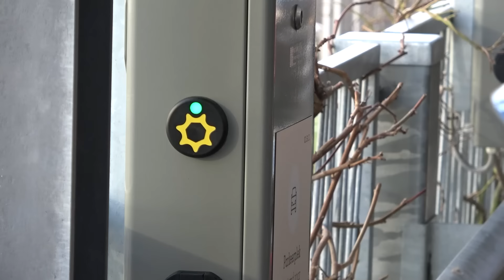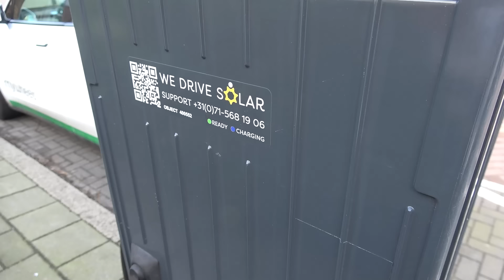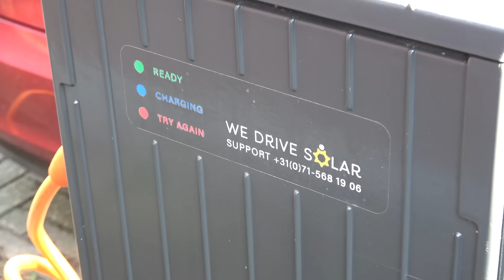The biggest bi-directional charging carpark in the world in Utrecht | Electro Dad # 622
👉English version, verze videa s českým tlumočením bude publikována samostatně později.
V nizozemském Utrechtu si představíme největší parkoviště na světě připravené na nabíjení až 500 elektromobilů, které zároveň budou moci energii ze svých akumulátorů dodávat (ve špičkách) do sítě. Jan Staněk v rozhovoru s Robinem Bergem, zakladatelem společnosti We Drive Solar.

👉 Děkuji pěkně Velvyslanectví Nizozemského království za spolupráci na tvorbě tohoto videa

00:00 Úvod
01:54 Technická specifikace parkovací plochy
02:50 Předcházení blackoutům
04:03 Vehicle-to-grid (V2G)
05:50 Spolupráce s carsharingovými společnostmi
06:41 Software
08:24 Sdílení dat
09:52 Preference zákazníků
11:16 Kontrakt
12:47 Obnovitelná energie
15:20 Stabilita sítě
18:33 Záporné ceny energie
20:16 Obousměrné nabíjení
22:45 Závěr

Inspiroval jsem Vás, podpořte moji nezávislou tvorbu:
- nebo při on-line nákupu Tesly použijte můj doporučující odkaz získáme oba kredity, které můžeme vyměnit např. za bezplatné nabíjení Supercharging.